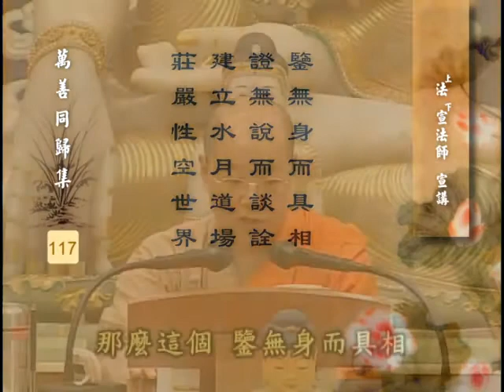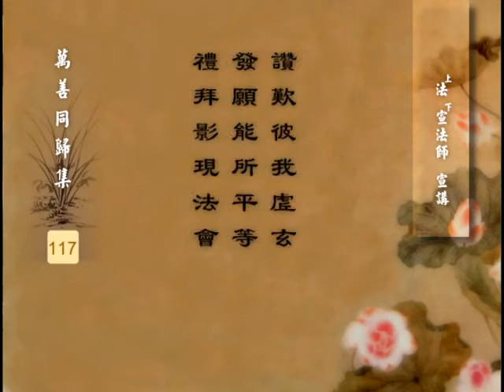永明大师 万善同归集 20 之 3 法宣法师